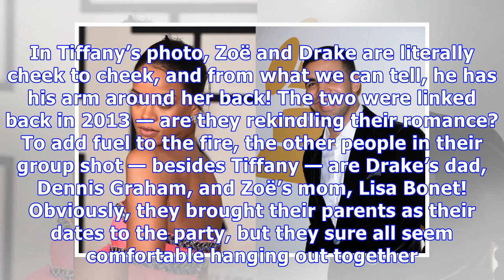Are Drake & Zoë Kravitz Dating? Rumors Reignited After Tiffany Haddish Posts Oscars Party Pic